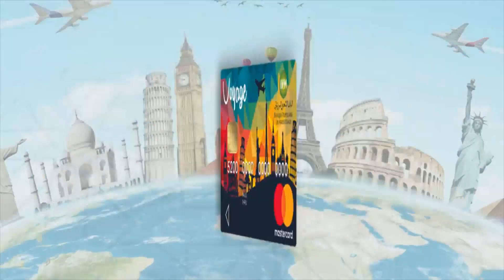وسط مقاطعة المعارضة..الغزواني يؤدي اليمين الدستورية رئيسا لموريتانيا - تقرير باب ولد حرمه